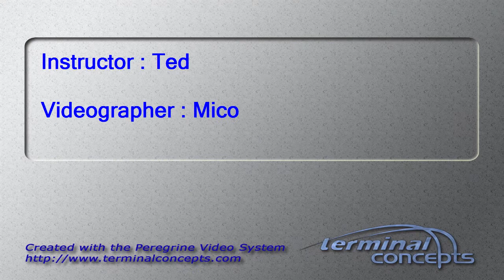Brian Emery's Tandem skydive!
Brian Emery's tandem skydive on Saturday, August 17, 2013 with Ted at Skydive Indianapolis.  Located in Fankfort, IN, Skydive Indianapolis is THE place for tandem, AFF and experienced skydivers.  Come out and Skydive Indiana, Skydive Kentucky, and Skydive Ohio!